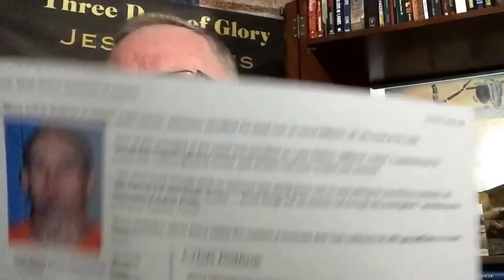Mesa Arizona Shooter Ryan Giroux Caught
Ryan Giroux was caught in Mesa, Arizona after shooting 6 people and leaving 1 dead also